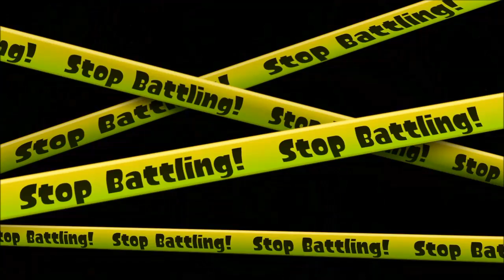Neptune Down Under vs. Team Chimera, Xerox and ıиκΔDelta - Bleck n Spoon 23/12/16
Bleck n Spoon, 23/12/16, Group C

Best of 5 (Timestamps below)

Vs. Team Chimera
Game 1 (0:00) : Rainmaker on Kelp Dome
Game 2 (1:10) - Tower Control on Bluefin Depot
Game 3 (6:50) - Splat Zones on Port Mackerel

Vs. Xerox
Game 1 (9:48) : Splat Zones on Piranha Pit
Game 2 (13:13) - Rainmaker on Urchin Underpass
Game 3 (18:50) - Tower Control on Blackberry Skatepark

Vs. ıиκΔDelta
Game 1 (22:32) - Tower Control on Hammerhead Bridge
Game 2 (25:21) - Splat Zones on Mahi-Mahi Resort
Game 3 (27:45) - Rainmaker on Camp Triggerfish